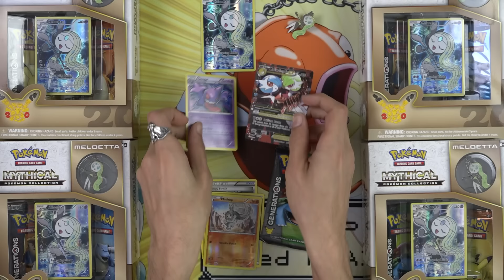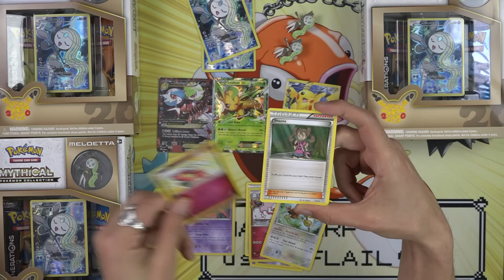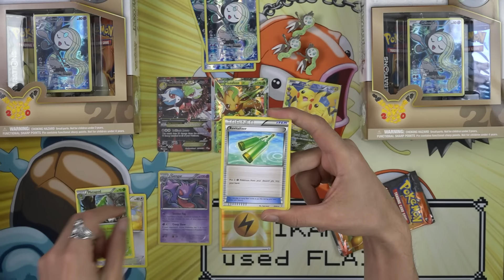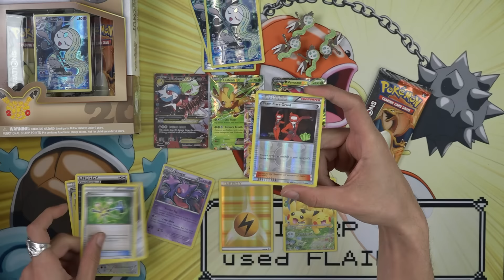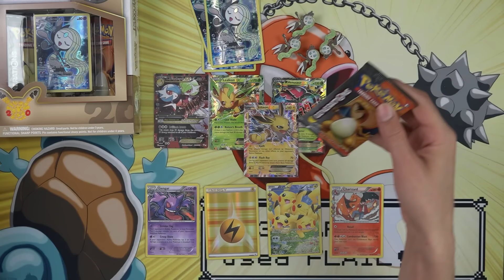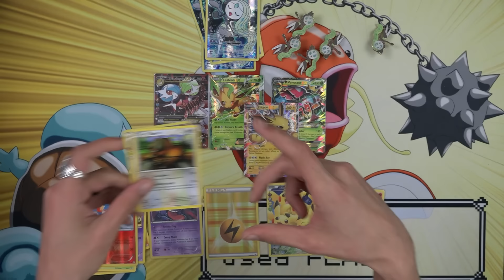Opening 5 Meloetta Mythical Collection Boxes